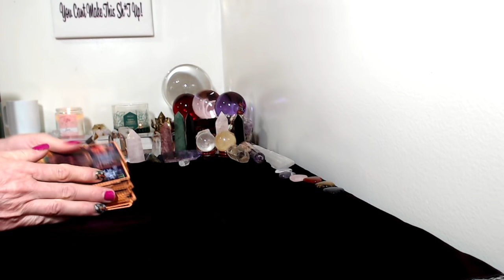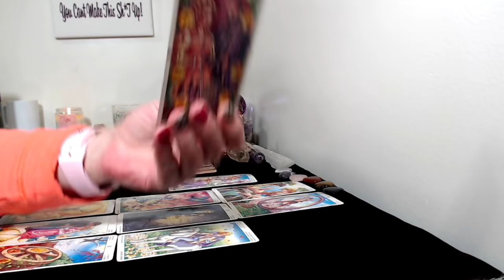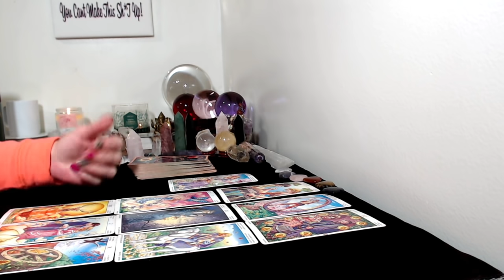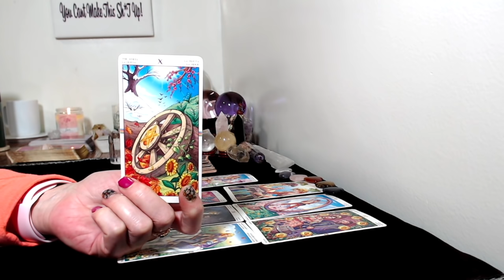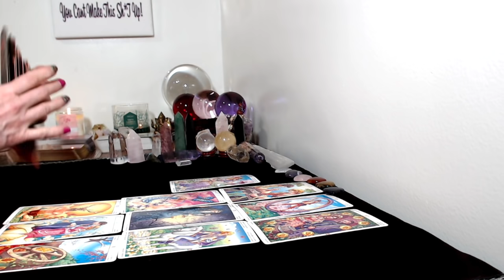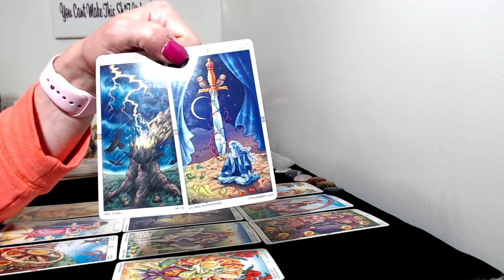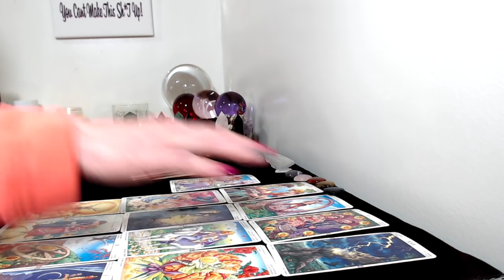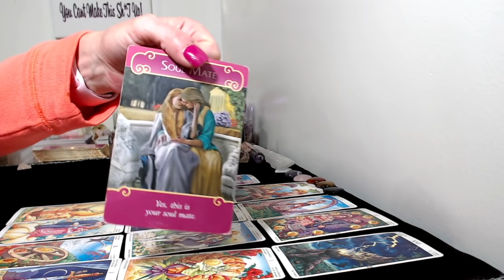Capricorn, Love Tarot Reading May 2020 Thet're Realizing You're The One!!! Soulmates!!!